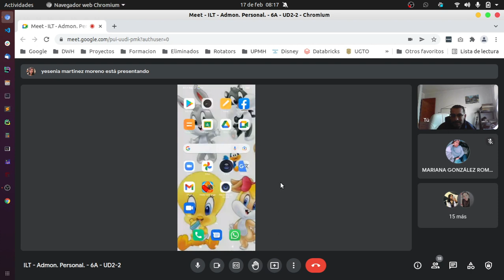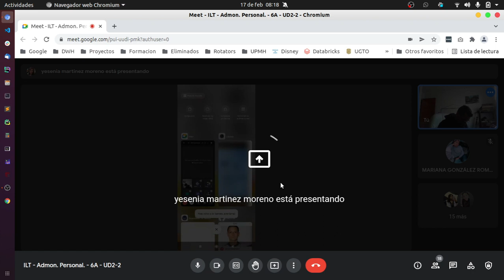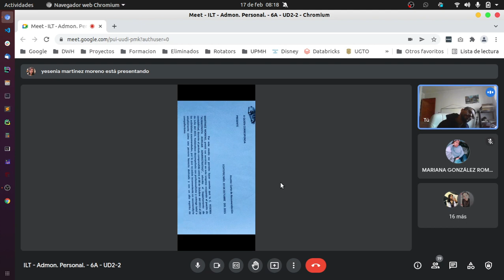Admin. Pers. - 17/02/2022 - 6A